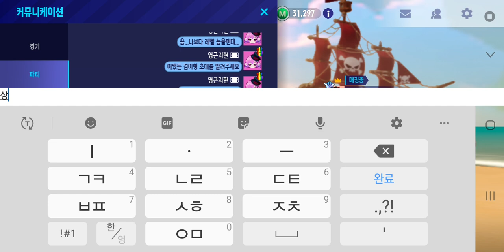2024년 8월 21일 카트라이더 드리프트 캐릭터 이름 마리드 친구추가인 OHMYGIRL최아린님과 파티 2